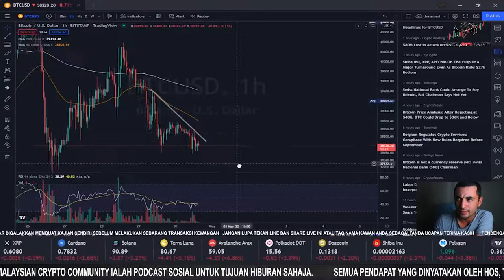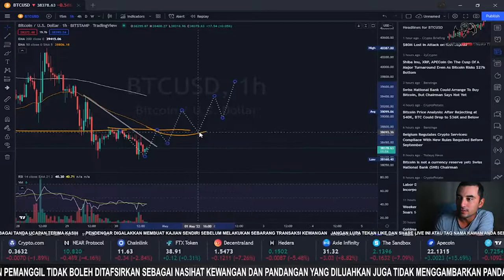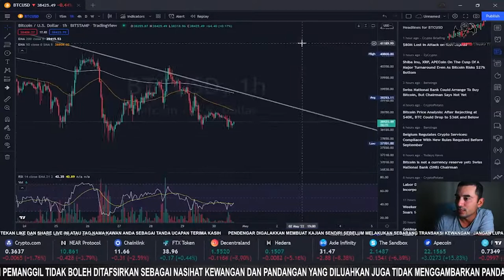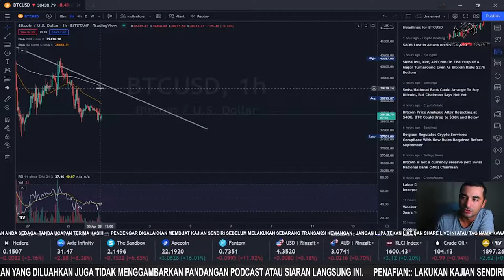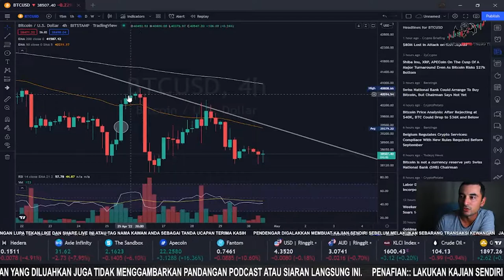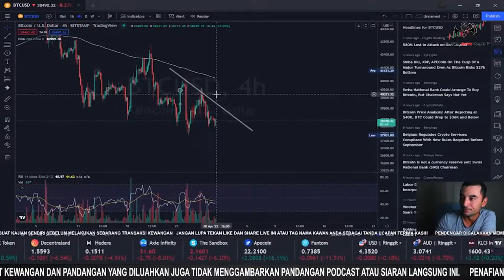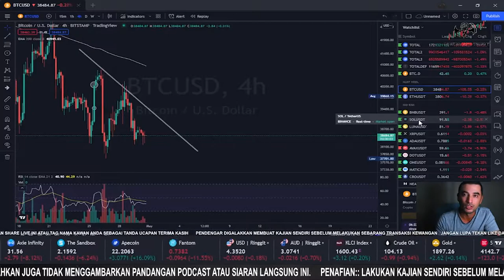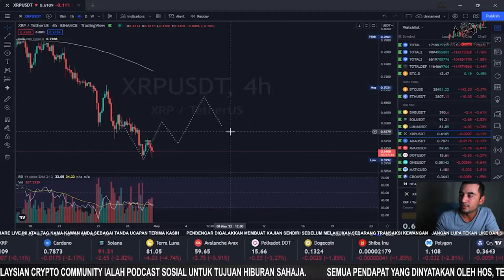Persiapan Untuk Membeli Long/Short-Term | T.A Ringkas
1. Seperti biasa kita kenalah buat persiapan dan kena ada strategi untuk melabur atau melakukan trade untuk jangka pendek atau panjang. jadi disini saya tunjuk bagaimana atau apa plan saya dan strategi saya untuk jangka panjang dan juga jangka pendek

List Coin untuk T.A:
Dapatkan USD25 dalam bentuk Coin CRO
Penafian:
Lakukan Kajian kamu sendiri sebelum Melakukan sebarang Transaksi
sebab saya bukan penasihat kewangan yang layak!
Malaysian Crypto Community ialah podcast sosial untuk tujuan hiburan sahaja.
Semua pendapat yang dinyatakan oleh hos, tetamu dan pemanggil tidak boleh ditafsirkan sebagai nasihat kewangan.
Pandangan yang diluahkan oleh tetamu dan hos tidak menggambarkan pandangan podcast ini.
Pendengar digalakkan membuat kajian sendiri sebelum melakukan sebarang transaksi